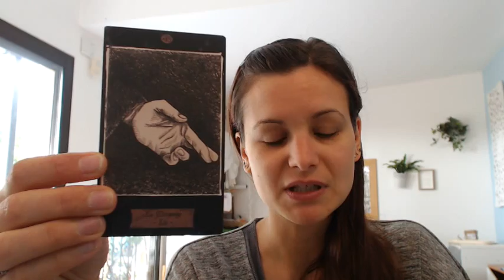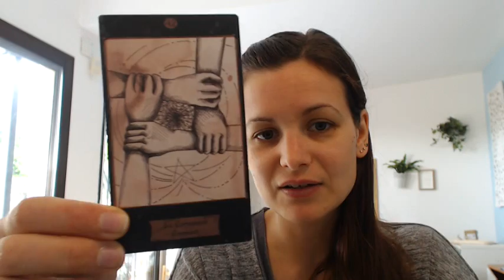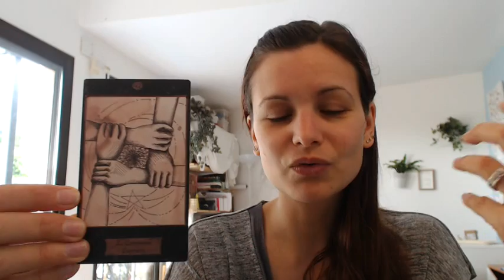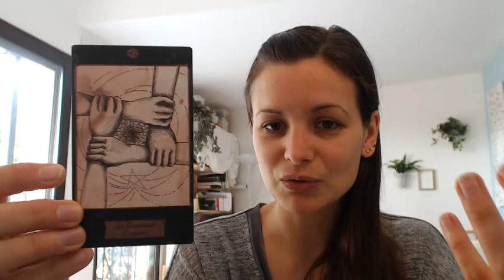Tirage des énergies du 29 Mai au 4 Juin